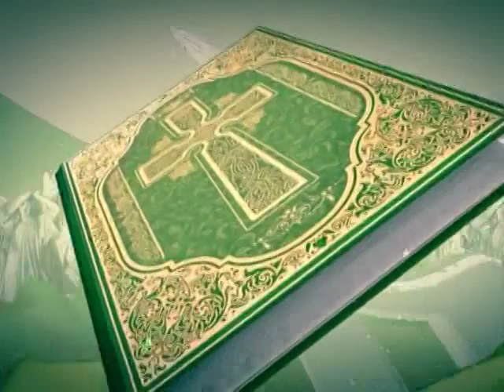Читаем Евангелие вместе с Церковью. 2 января 2015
В этот день Святой Церковью читается Евангелие от Марка гл.10  23-32 стих